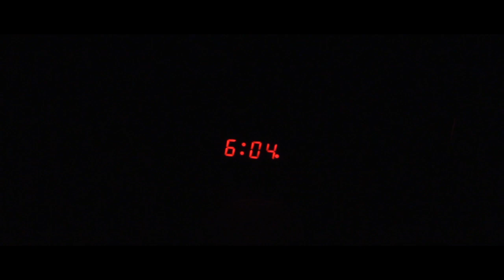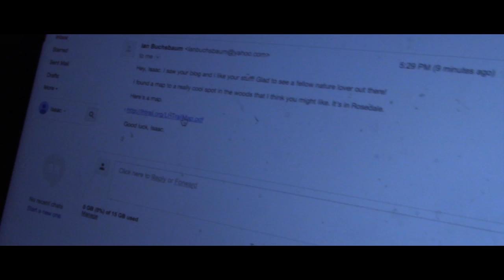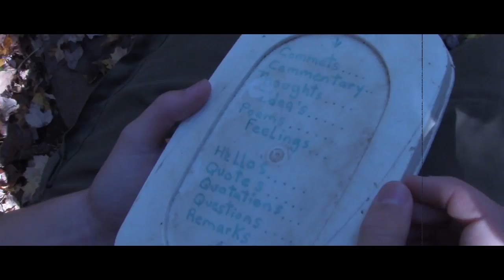Sanctuary - A Horror Film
A horror film

After 3 months of shooting, editing, rewriting, reshooting, and re-editing, I've completed my second short film.

My inspiration for this film was telling a story without using words. I wanted people to know as much as possible through pure visual storytelling. I hope you enjoy.